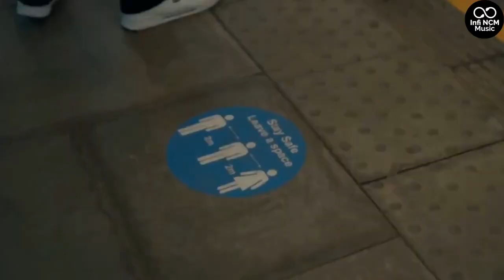Tribute To Legend / sidhu moose wala / No copyright song / mashup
sidhu moose wala mashup song